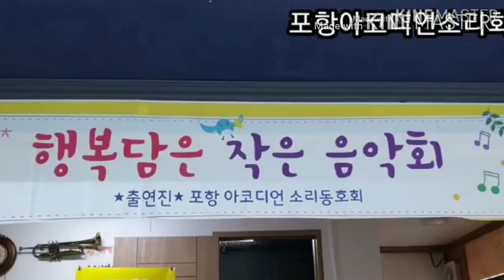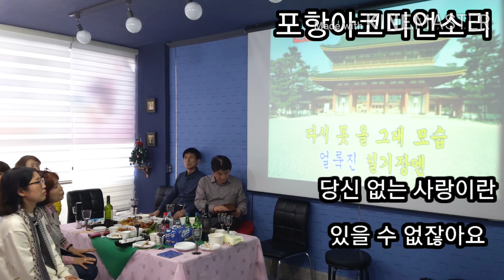행복이란🎹 (포항아코디언소리) Accordion cover 영상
조경수ㅡ행복이란 (행복나눔 음악회 영상)